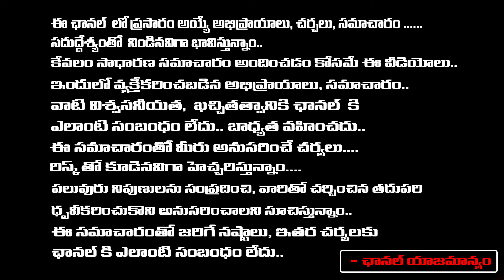Gang Fight On YS Bharathi In Pulivendhula | Jagan | RED TV TELUGU